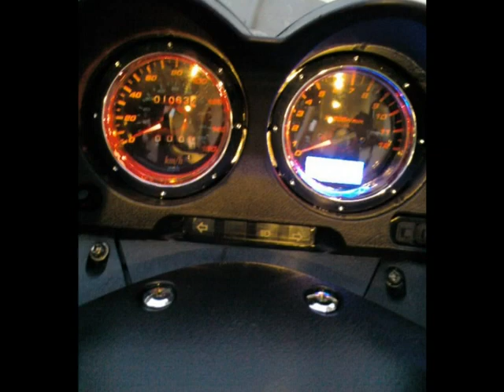Jonway YY250T ::Maxi Scooter 250cc :: Photo Slide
This is my 2008 model Jonway 250cc 16HP Scooter , this is copy of Honda Reflex NSS250 and it is really good bike for that price